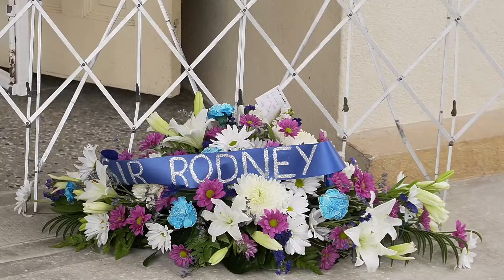A Celebration of LIfe - Rodney DaCosta Omar Hinds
Rodney DaCosta Omar Hinds   -  Homegoing Celebration

PROFESSIONAL SERVICES ENTRUSTED TO:
DOWNES  AND  WILSON FUNERAL HOME

Live Stream by :   L E O N N  M E D I A
Eternally Cherished